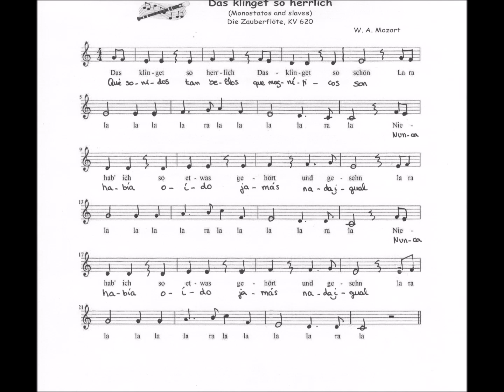MOZART: LA FLAUTA MÁGICA. DAS KINGLET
Vídeo y partitura para tocar Das Kinglet so Herrlich con flauta dulce en Do Mayor.